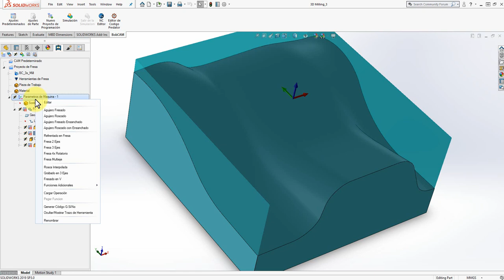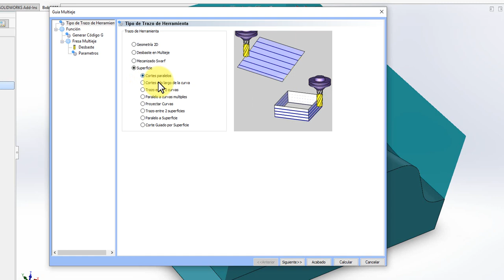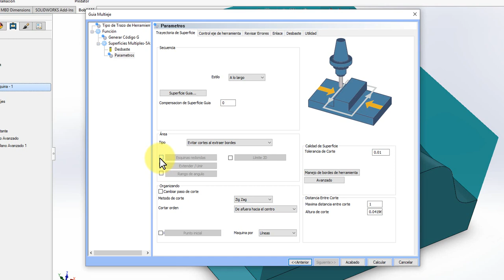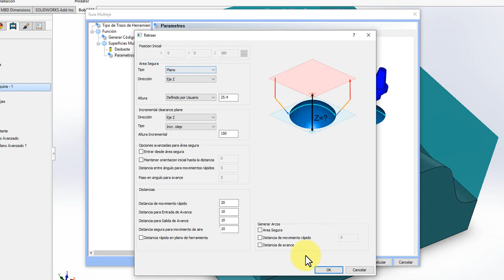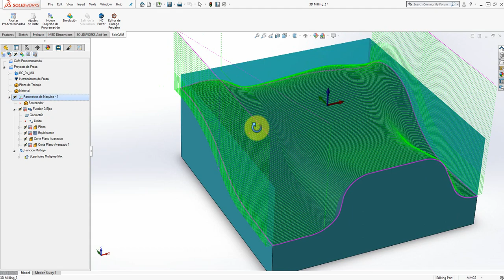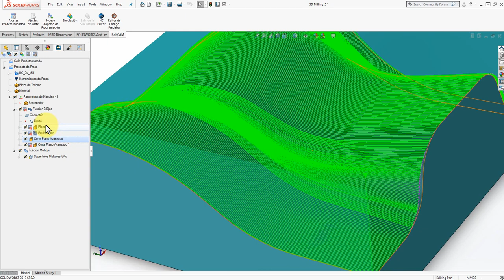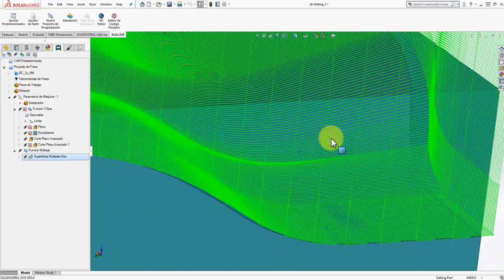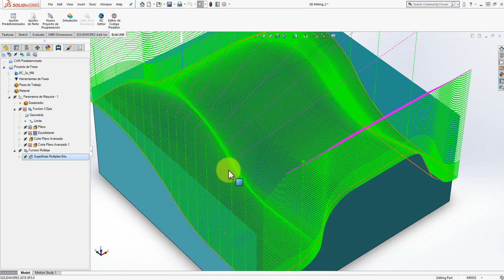Ejercicio de Programacion 9 Acabados 3D Premium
En este video vamos a aprender las diferencias entre el sistema pro y el sistema premium para mecanizado en 3 ejes sobre superficies complejas.